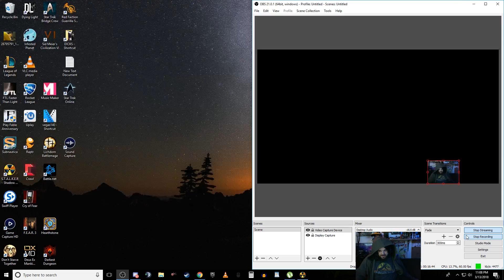S.T.A.L.K.E.R.: Shadow of Chernobyl Part 12 Skippable